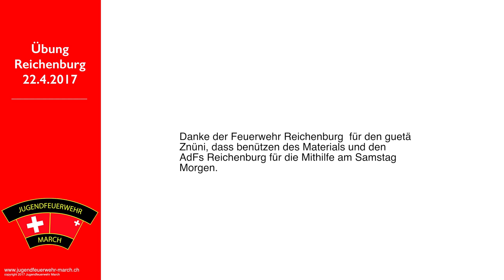Übung Reichenburg 22.4.2017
JFW March war in Reichenburg